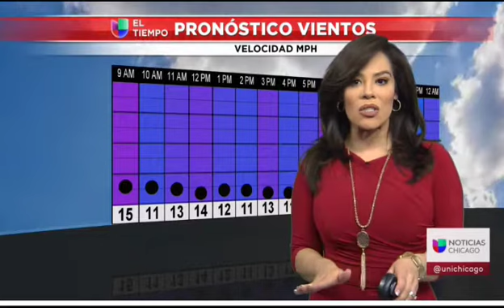Ericka Pino sexy divina beauty 1.2020